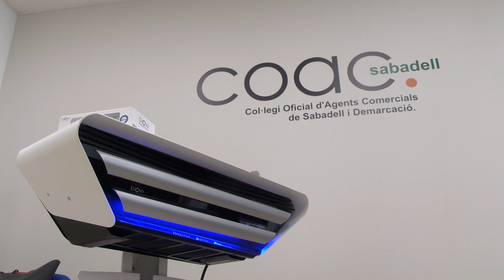Biow presenta el seu regenerador cel·lular al COAC de Sabadell